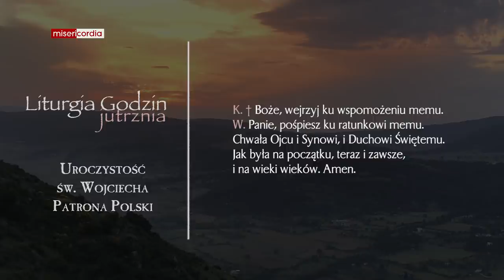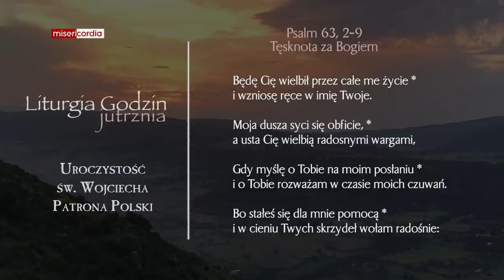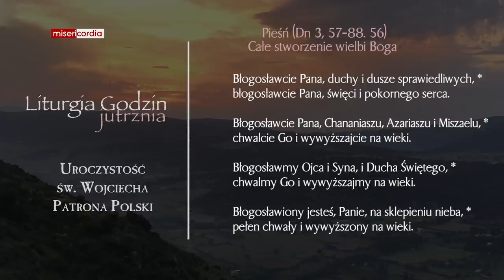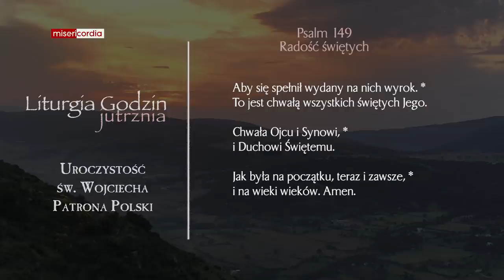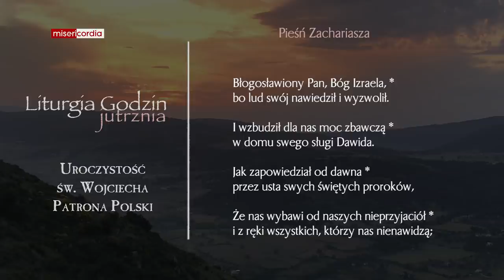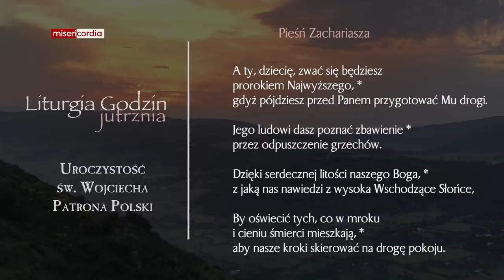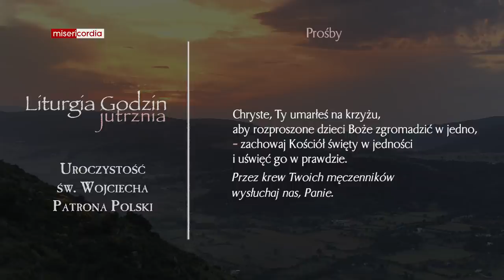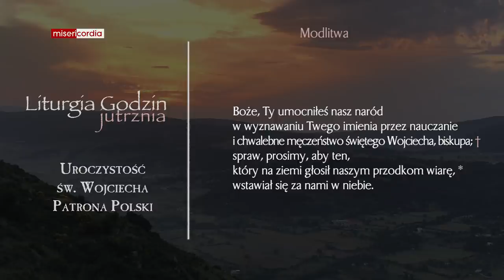Liturgia Godzin | Jutrznia | Uroczystość św. Wojciecha, Głównego Patrona Polski